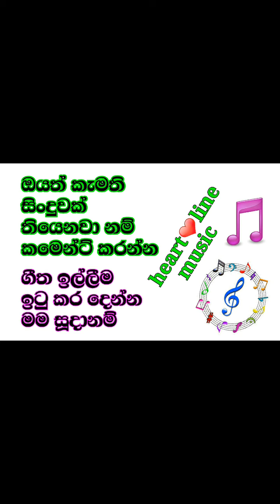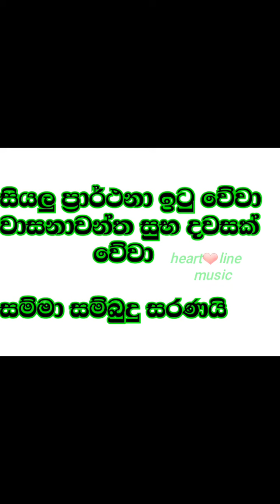ඒ නිදහස අපිටත් ඇත්නම් *heart❤️line music*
heart ❤️ line music Sinhala heart ❤️ line music Sinhala heart of luck 👍